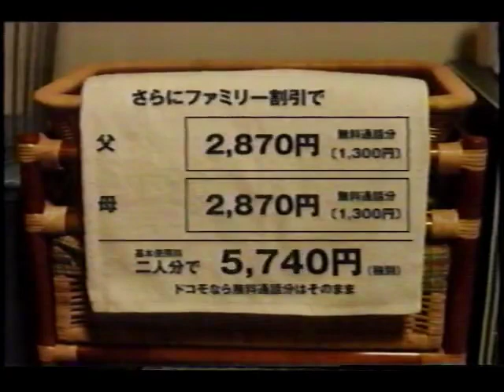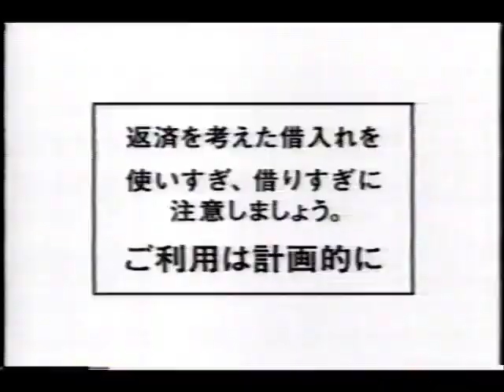2001年6月頃のCM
武富士／IBM／松本引越センター／東京IGIN／ビックカメラ／DCシューズ／ポンズ・ダブルホワイト／武富士／IBM／ビックカメラ／DCシューズ／日本リーバ・ラックススーパーリッチ／ホンダ・オデッセイ／ドコモ／キリン・淡麗生／JAL／トヨタ・ブレヴィス／小糸製作所／アコム／サントリー・響